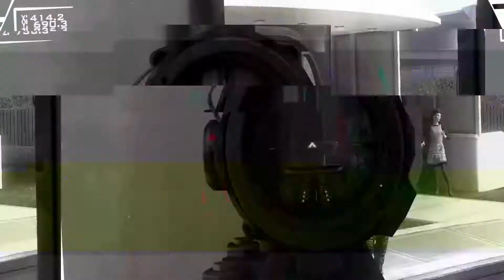EDGE5 [1st]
Thats a bit not what i wanted to show you guys but anyways Im a bit tired of this project...xD